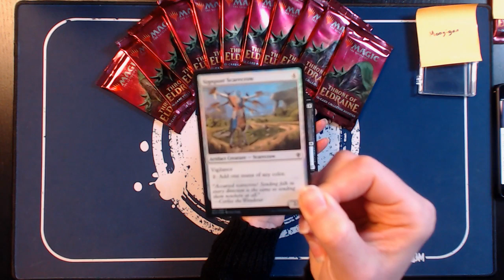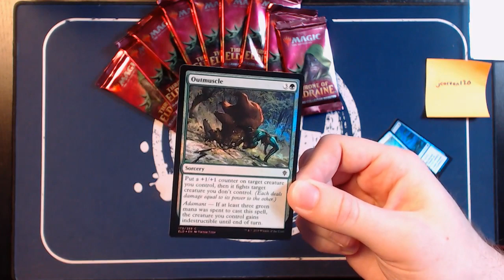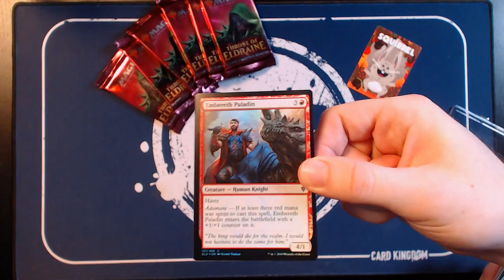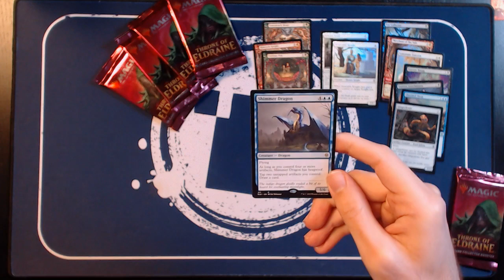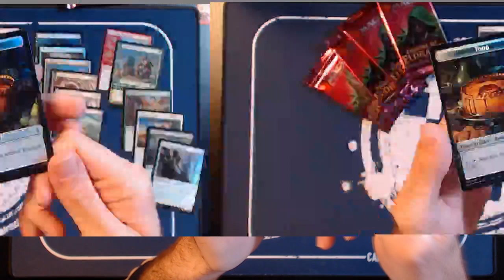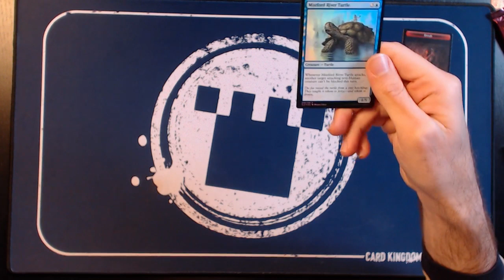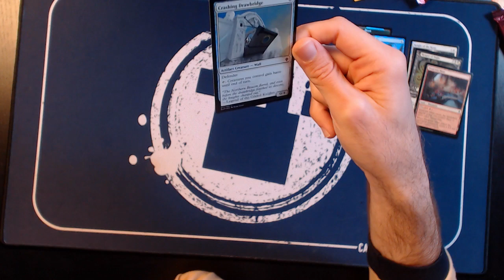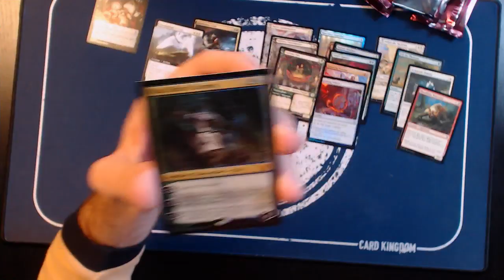ELD Collector's Pack Cracking and Giveaway with Gavin Verhey!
As Part of our 20th Anniversary celebration happening throughout the month of October, we opened up and gave away some ELD Collector's Boosters! Gavin Verhey from Wizards of the Coast joined us a little way in, and gave us commentary on the cards we opened!